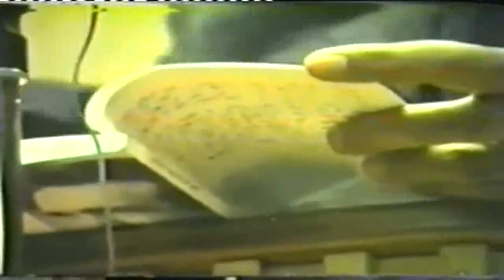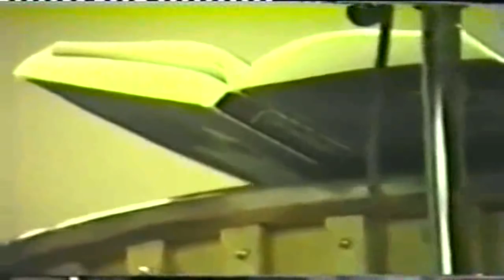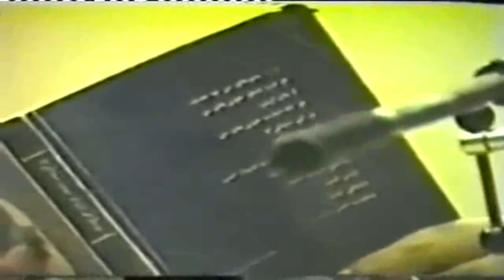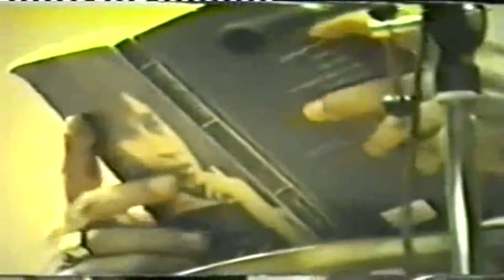Fereydoun Farrokhzad 1992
زنده یاد فریدون فرخزاد  در ۱۵ مهر ۱۳۱۷ خورشیدی در تهران چشم به جهان گشود و در تاریخ  ۱۶ مرداد ۱۳۷۱ در بُن آلمان به دست ناپاک تروریست های جمهوری کثافت اسلامی سلاخی و به قتل رسید و بعد از چند روز پیکر بی جان وی در منزل مسکونیش پیدا شد ،فریدون فرخزاد در  دردانشگاه های  مونیخ، وین و برلین حقوق سیاسی خواند و با مدرک  دکترای علوم سیاسی  از دانشگاه مونیخ فارغ‌التحصیل شد ، فرخزاد چند سالی عضو آکادمی ادبیات جوانان مونیخ بوده و در سال ۱۹۶۶ به رادیو و تلویزیون این شهر نیز راه پیدا کرد،فرخزاد همچنین شاعر ،نویسنده ،خواننده و شومن بسیار موفق و محبوبی بود که قبل از انقلاب ننگین اسلامی میلیون ها ایرانی پای تلوزیون ها  منتظر پخش شو  میخک نقره‌ای که فرخزاد اجرای اون رو بر عهده داشت مینشتند و بعد از انقلاب هم اولین کسی بود که در قالب کنسرت به بسیاری از شهرها ی  کشور های اروپایی و آمریکا سفر کرد و در کنار کنسرت به روشنگری و پرداختن به ماهیت سیاه و ننگین و ضد مردمی رژیم ننگین اسلامی و خمینی گور بنه گور پرداخت و در همین راه جانش را فدا کرد و اکنون بعد از سالها یاد و خاطره ان عزیز در دل میلیون ها ایرانی در سراسر دنیا زنده است